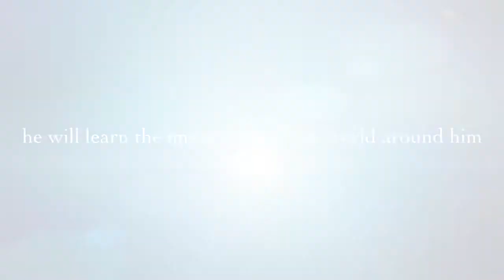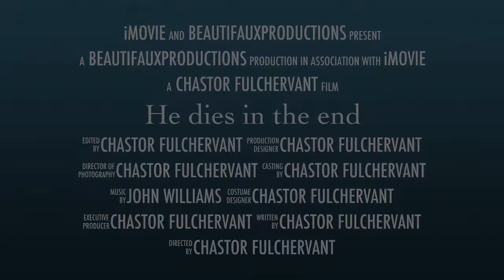He Dies In the End - Official Trailer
a trailer for a movie me and my mate made one afternoon. He Dies In the End premieres Spring of 2016.